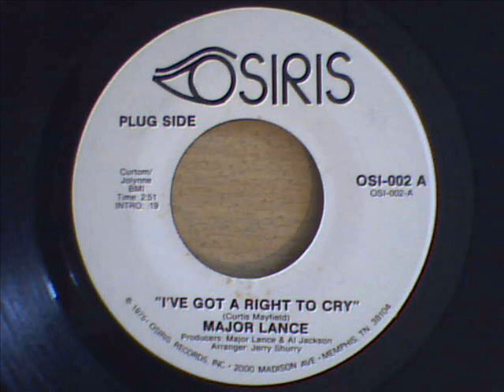MAJOR LANCE - I`VE GOT A RIGHT TO CRY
great 70`s version of curtis mayfield and otis leaville chicago classic